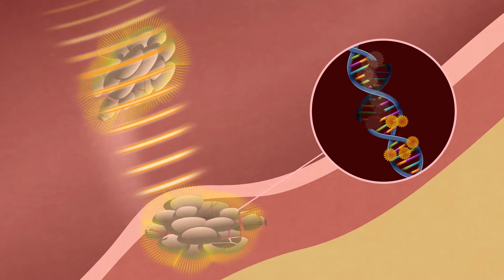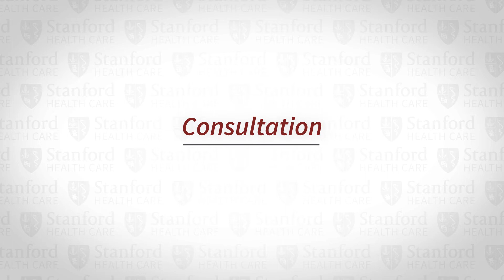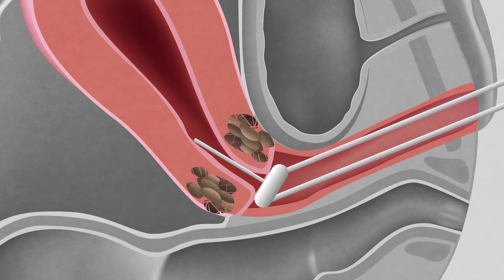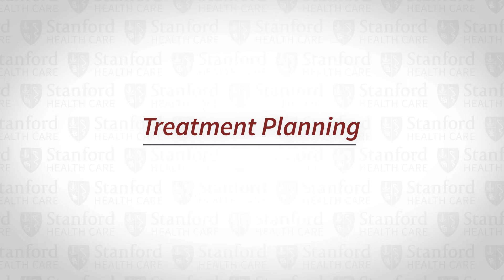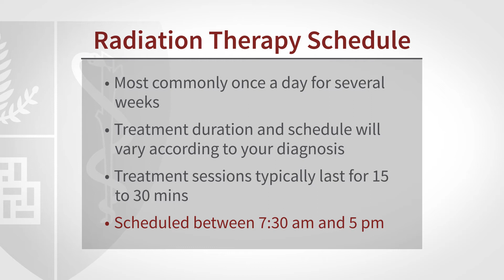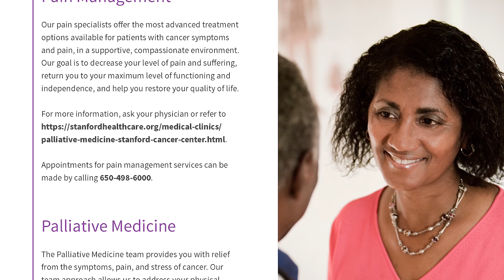Overview of Radiation Therapy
Leading Stanford Health Care radiation oncologists offer overview of radiation therapy, the technologies that measure and deliver it, and the role it plays in the treatment of diseases like cancer.

This video is intended for use by staff of Stanford Health Care. No representatives or warranties are made for outside use. Not for reproduction or publication without permission.